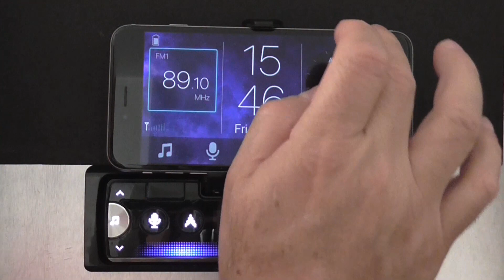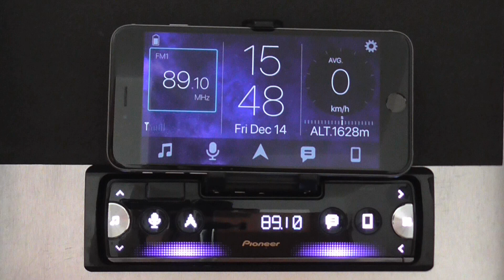SXT-C10PS Usando los Sensores de Reversa en Pioneer Smart Sync app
Muestro como configurar en la aplicación Pioneer Smart Sync los ajustes de los Sensores de Aparcamiento o Sensores de Reversa. Se muestra en la pantalla de tu teléfono la imagen de los sensores en 4 puntos para un seguro aparcamiento de reversa.